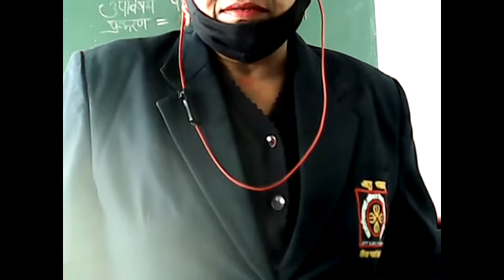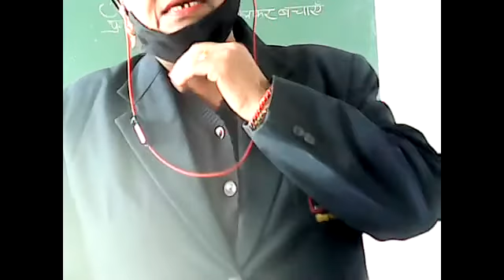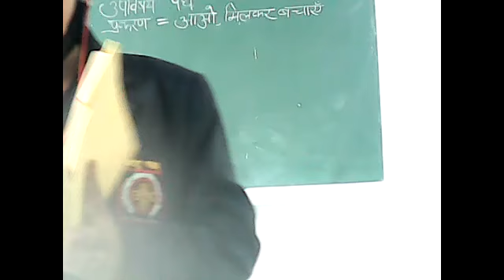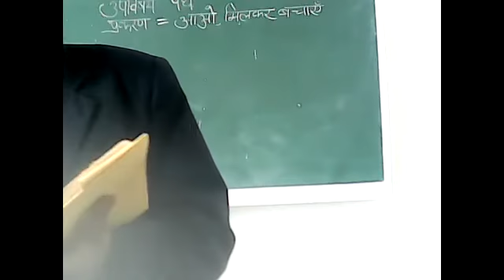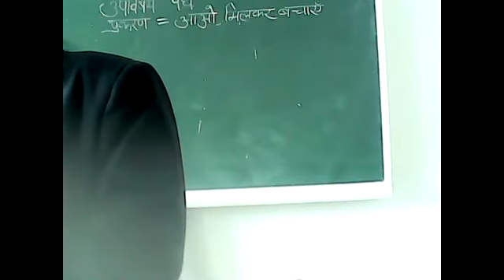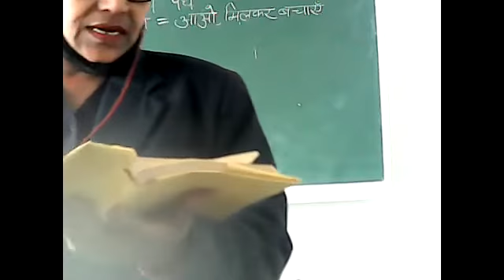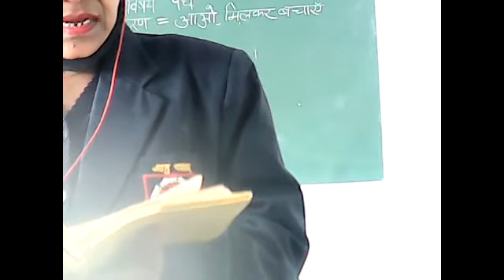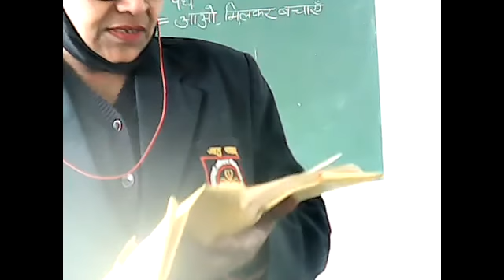भावार्थ- आओ मिलकर बचाएँ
Hindi with Shakuntala Singhal 07/12/2020 9:45 AM